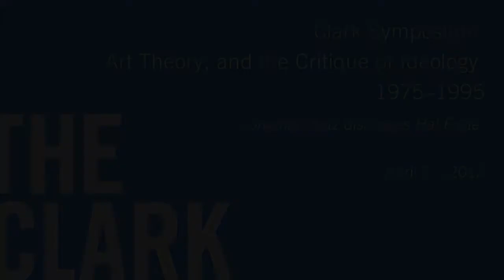Jonathan Katz - Art, Theory, and the Critique of Ideology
Jonathan Katz discusses Hal Foster's, "Subversive Signs," in Recodings, at the 2012 Clark Symposium, Art, Theory, and the Critique of Ideology.